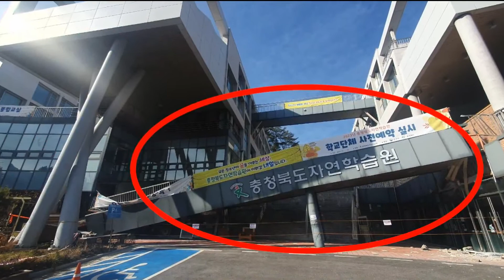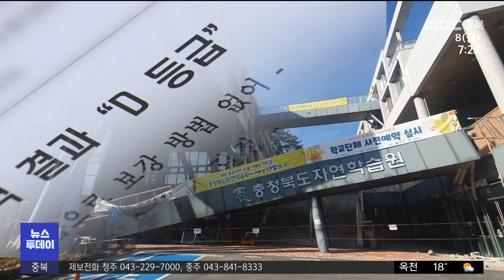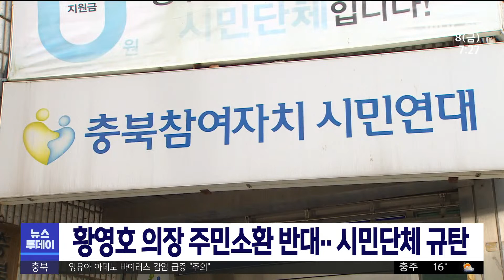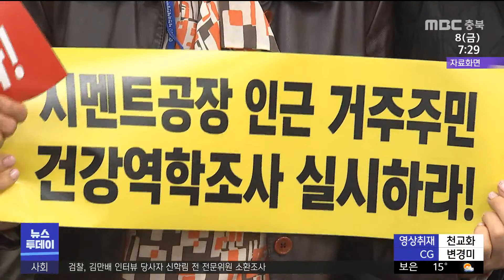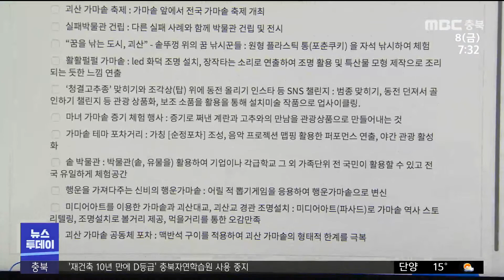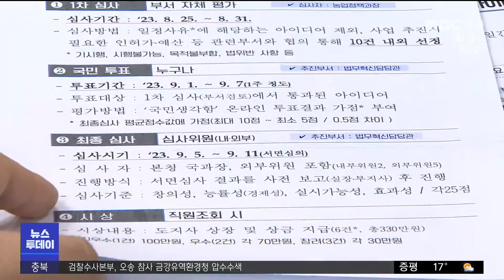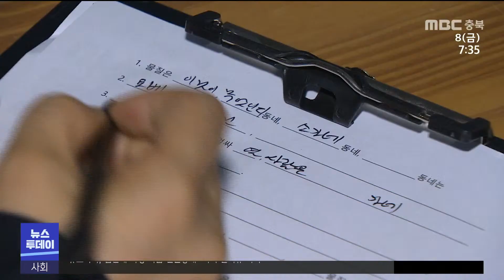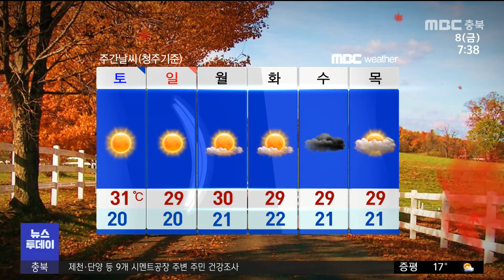다시보기ㅣ뉴스투데이 충북ㅣ2023년 09월 08일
(주요뉴스)

지진 후 건물 붕괴..알고 보니 '부실 시공'
이범석 "청주시 잘못 없다".. '불통'  행보
제천·단양 시멘트공장 주변 주민 건강영향조사
애물단지 초대형 가마솥 '아이디어만 4백 가지'

2.카카오톡 채널:  MBC충북 친구 추가 후 1:1채팅

뉴스투데이(화~금)  07:20
 930 뉴스   (화~금)  09:30
뉴스데스크(월~금)  20:20